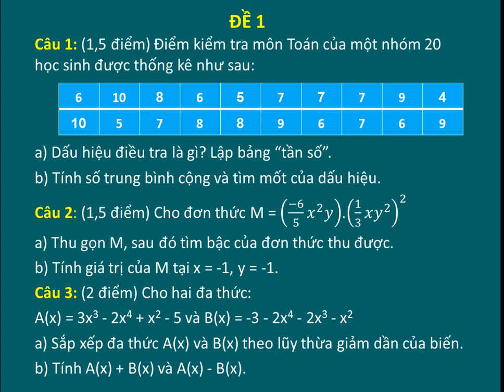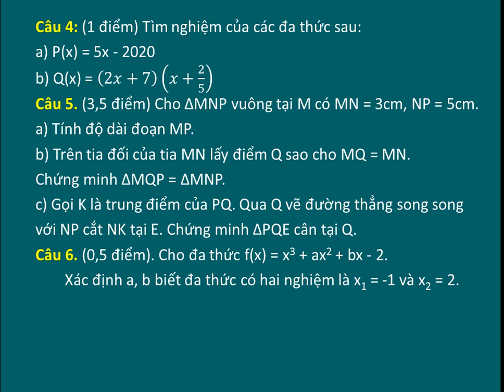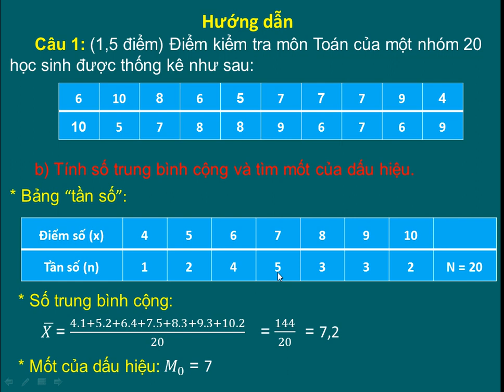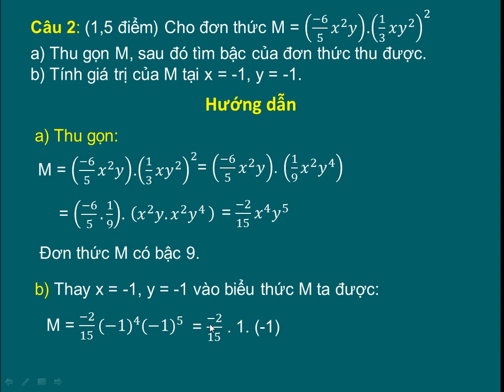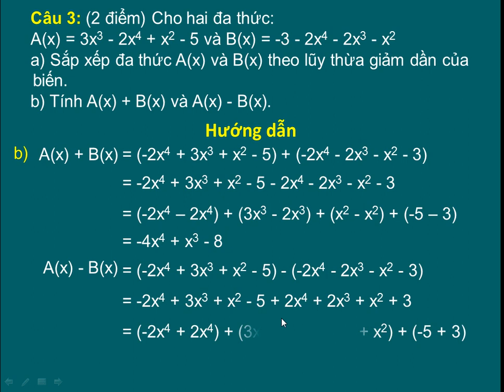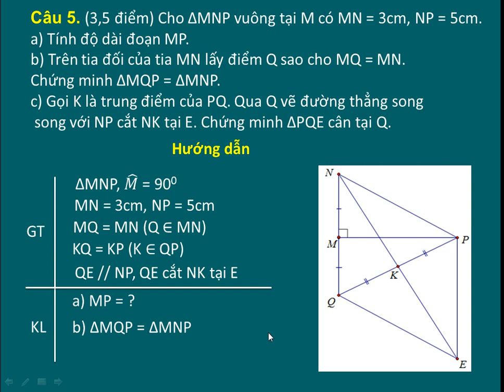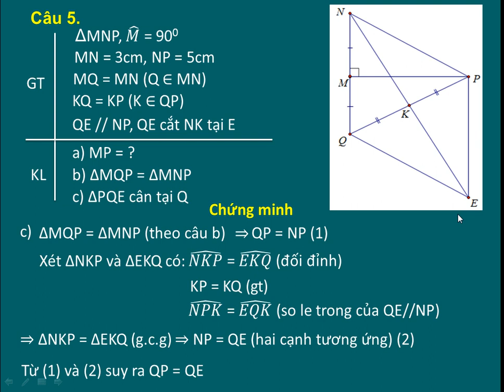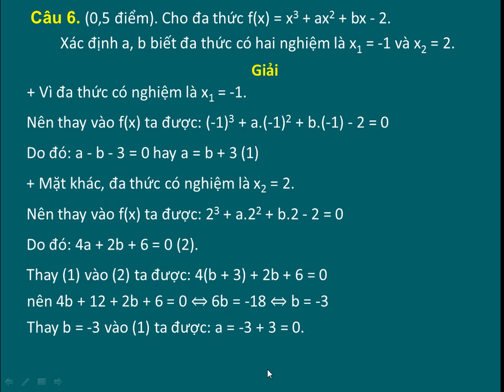Đề kiểm tra học kỳ II môn Toán 7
💥 BẠN CÓ THỂ QUAN TÂM
Cô giáo : Dương Thị Thanh Hải

Xin không sao chép dưới mọi hình thức